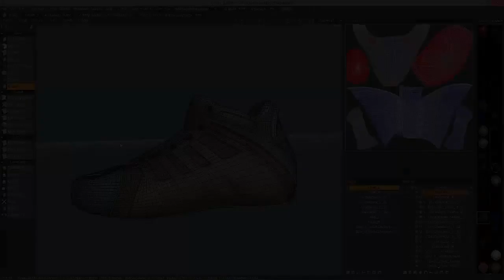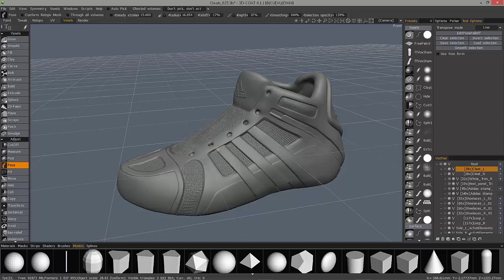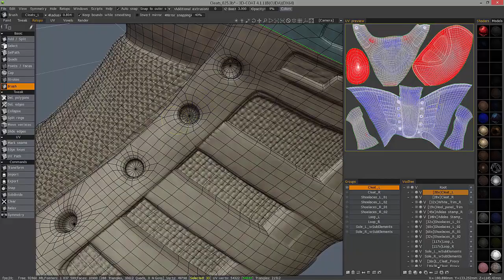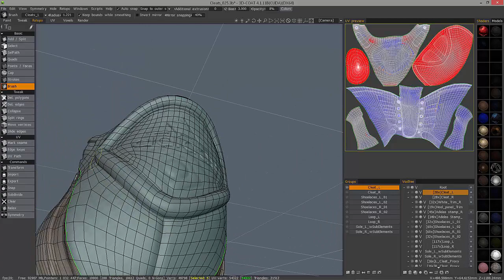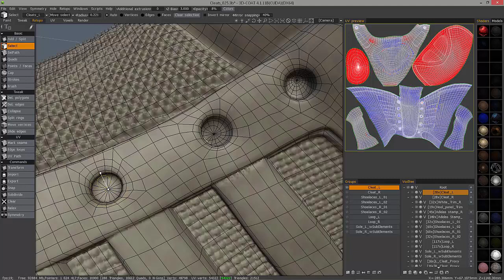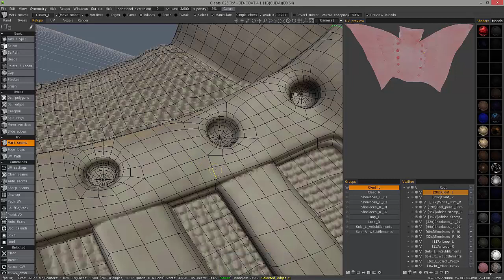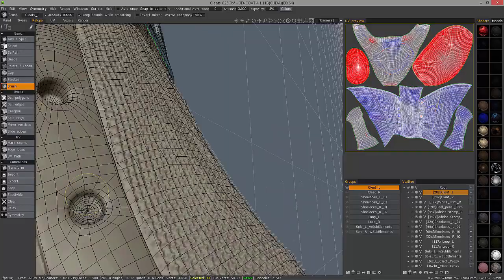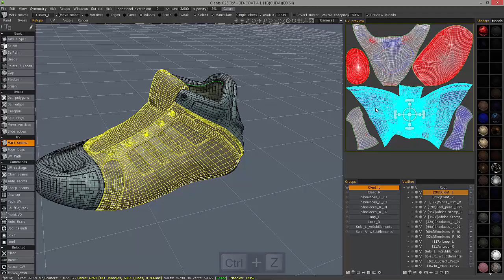Quick and Dirty Retopo Tricks Pt.1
This video covers some quick tips to speed up your workflow when working in the Retopo Workspace
EDIT: Edges and Faces will have the "Relax" feature, as well as a dedicated "Grow/Shrink" selection tool, in build 4.1.13